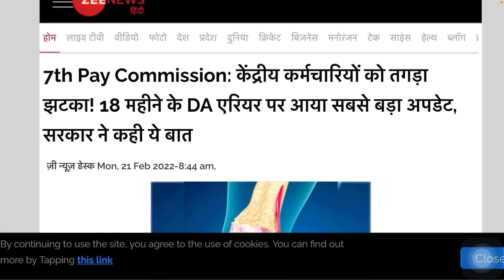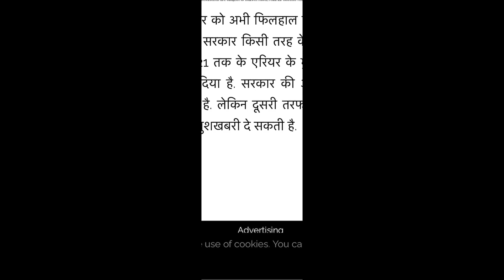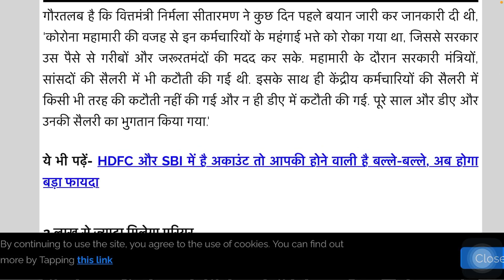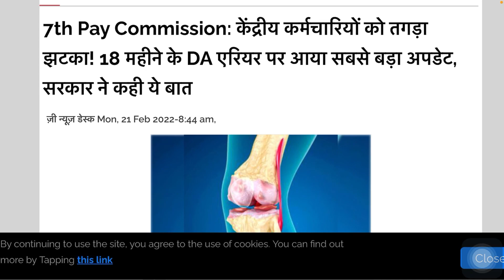18 Months DA Arrears Latest Update! कर्मचारियों को होली पर मिलेगा 34% DA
18 Months DA Arrears Latest Update! कर्मचारियों को होली पर मिलेगा 34% DA

Video Highlights
What is DA arrears for 18 months?
DA arrear kab milega?
What is the latest news regarding DA?
Will govt give DA arrears?
Is DA announced today?
Is DA going to increase in January 2022?

(click to call)

Your Questions/Your Queries-
Revision of Pension Pre-2016
Revised Pension Calculations
Disability Pension & Elements
Family Pensioners New Pension
Ex-Servicemen & his rights dignity
Availability for Ex-Servicemen Jobs
Ex-Servicemen Sarkari or Privet jobs
Army Quota in Jobs for Ex-Servicemen
Indian Army-Indian Airforce-Indian Navy
OROP and OROP2 Revision Anomalies
Pay Commissions and Pension Revision
Post-2016 Pensioners Pension Revision
Pre-2006 Pensioners Pension Revisions
Pre-2016 Pension Revision Latest News
Pre-2003 Pensioners Pension Revisions
3.68 Fitment Factor News & Discriminations
Armed Force Tribunal Disputes Legal Advice
One Rank One Pension Scheme or Anomalies
Pay Commissions Latest News and Anomalies
Calculate Dearness Allowances-Dearness Relief
Equal Military Service Pay Demand or Anomalies
Army Recruitment Bharti or Rally for Indian youth
SAPARSH-System of Def Pension Admin Raksha
7th Pay Commission latest update and Anomalies
8th Pay Commission latest update and Anomalies
11th Pay Commission latest update and Anomalies

Jai Hind Dosto, Welcome to ATARLL.B YouTube Channel. Using of Video Clips or Pictures for only Purpose of education or awareness. This video is not for promoting any kind of religious violence or harm to humanity.

Uploaded Videos Contents on this Channel Not supports to enhance the Offences, Religious Conflict and Riots OR other Unsocial Activates. The aim of this Channel is only Providing Educational, Informative and Knowledgeable Updates. This Channel will not be Responsible for any kind of claim. Channel material contents will not be use to as Evidence in Court Procedures, Law House, Court of Inquiry and Other Official OR Departmental Proceedings.

Important Note- For Calling join telegram channel and ask personnel numberess